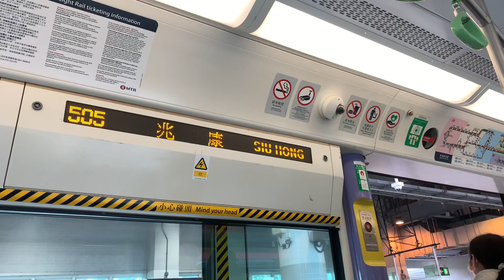【寒冷天氣及紅色火災危險警告信號生效】港鐵輕鐵（路綫505）第一期列車（1004 + 1057）（1057）開關門片段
車隊編號：1004 + 1057
拍攝地點：屯門站
行走路綫：505
目的地：兆康